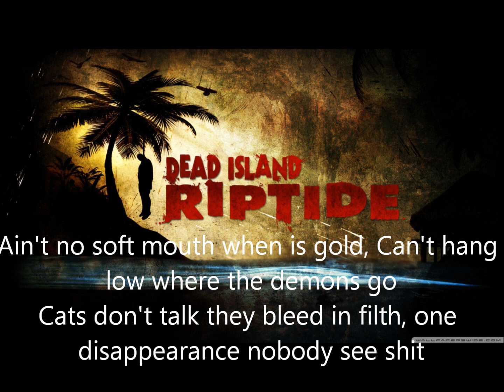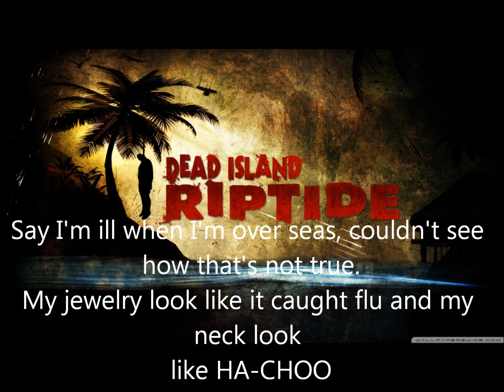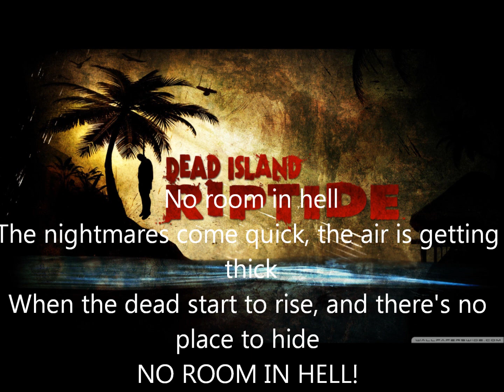Sam B - No Room In Hell - ft Chamillionaire -Lyrics- (Dead Island Riptide theam song)